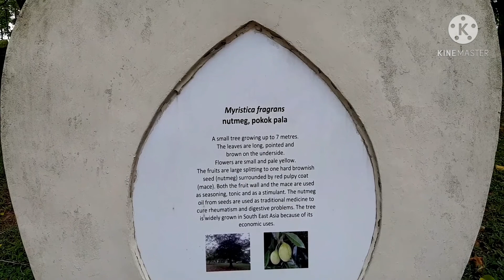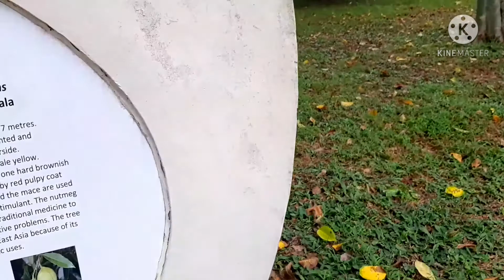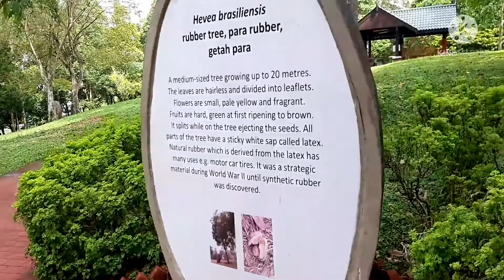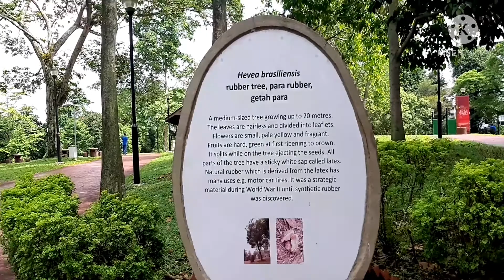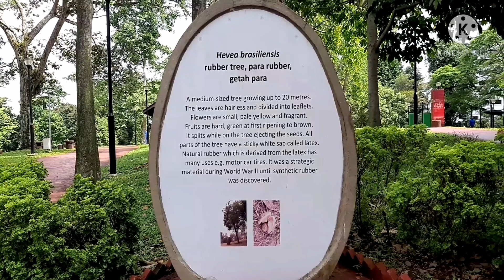ANG MOKIO PARK EXPLORING IN SINGAPORE PARK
Florame cortez
small youtubers#
God love revealed in Nature
GOD IS SO GOOD
SABBATH DAY SPENDING TIME IN NATURE